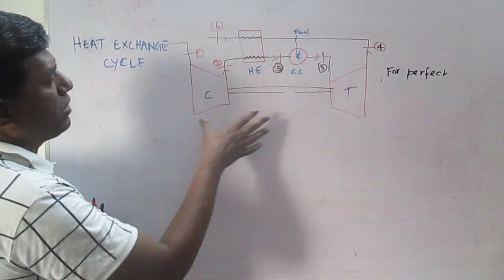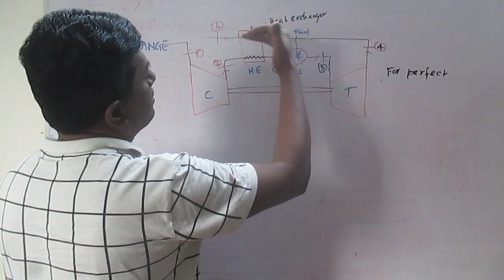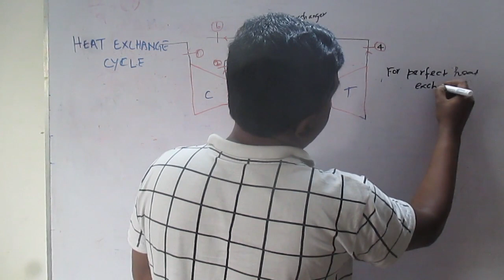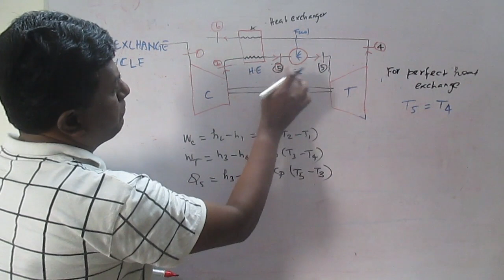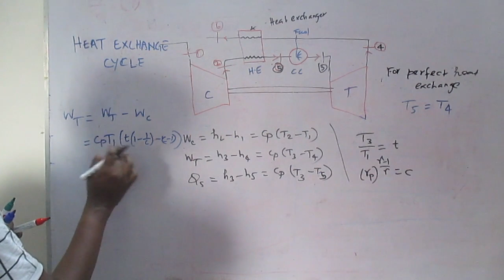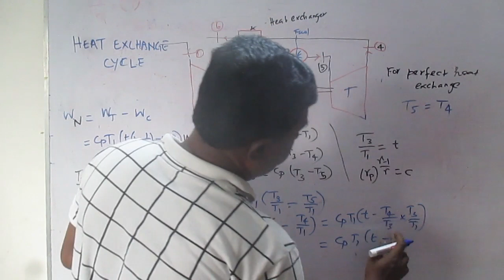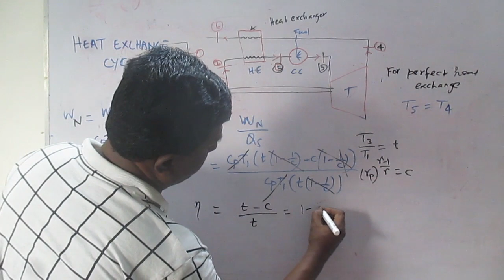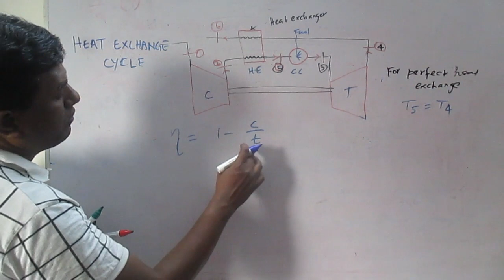L07 - Heat Exchange Cycle - Part -1 || Gas Turbine Technology || Thermodynamics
Explains How
Heat Exchange Cycle works
Perfect Heat exchange takes place?
Efficiency is the function maximum cycle temperature?